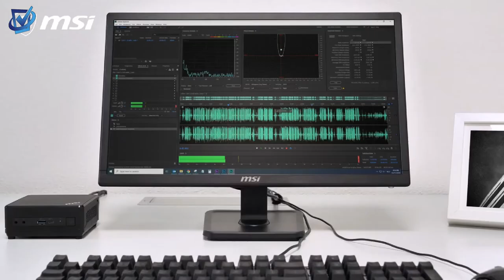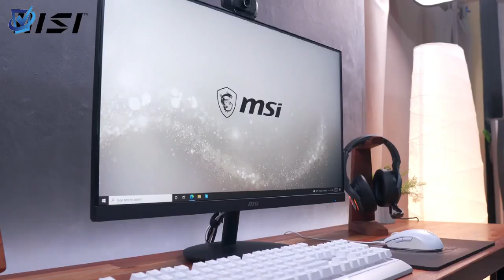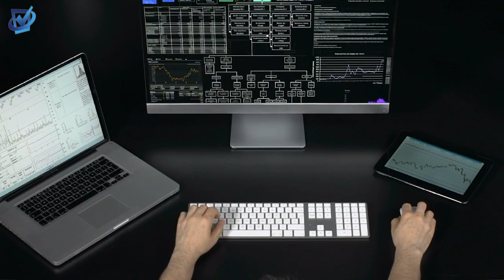TOP 5 : Meilleurs Minis Ordinateurs en 2024 - Quel mini PC Choisir ?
Dans cette vidéo captivante, découvrez les cinq meilleurs mini ordinateurs de l'année 2024. Explorez le monde des mini PC et trouvez celui qui convient le mieux à vos besoins. De performances impressionnantes à une taille compacte, ces mini-ordinateurs offrent une puissance incroyable dans un format portable. Que vous soyez un professionnel en déplacement ou un passionné de technologie, cette vidéo vous guide dans le choix du mini PC idéal. Préparez-vous à être émerveillé par ces incroyables bijoux technologiques qui révolutionnent le monde de l'informatique.

Liens D'achat Amazon & Cdiscount :
► HP Z2 G9 Workstation

► Beelink GK35 Pro Mini PC

► MSI Cubi 5 Mini PC

► Intel NUC 9 Pro

► Lenovo ThinkStation P360 tiny

Sommaire :
00:00 Introduction
00:48 HP Z2 G9 Workstation
02:00 Beelink GK35 Pro Mini PC
03:20 MSI Cubi 5 Mini PC
04:28 Intel NUC 9 Pro
06:00 Lenovo ThinkStation P360 tiny
07:21 Fin